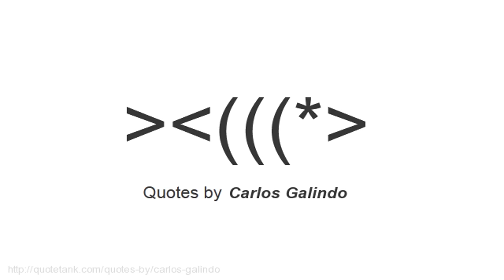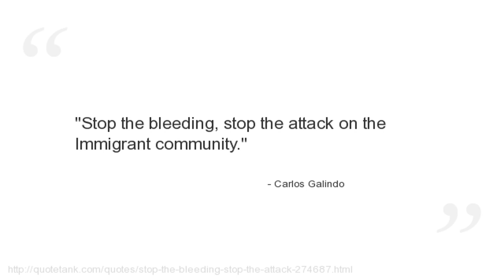Carlos Galindo Quotes